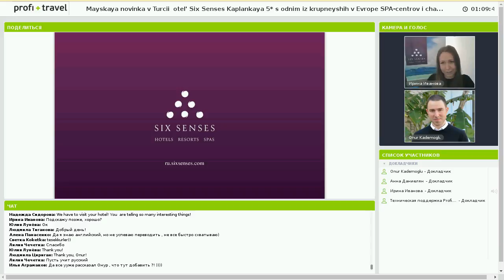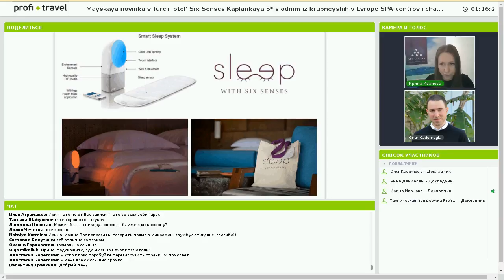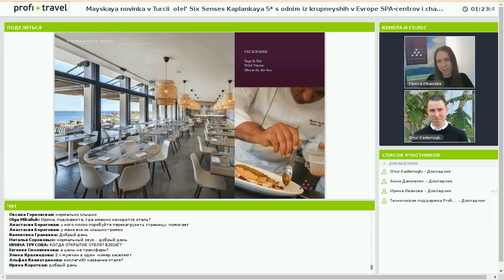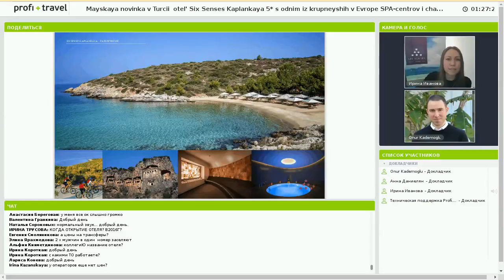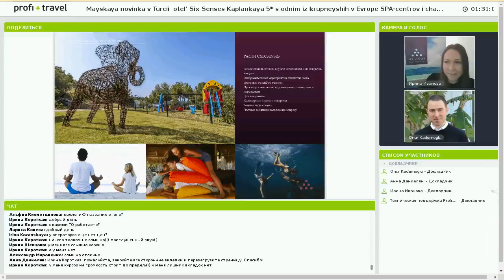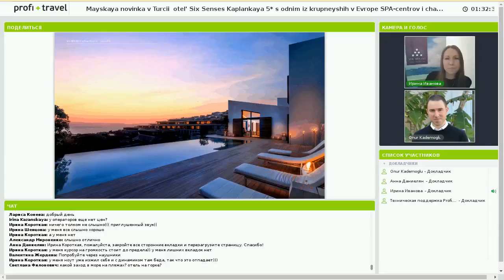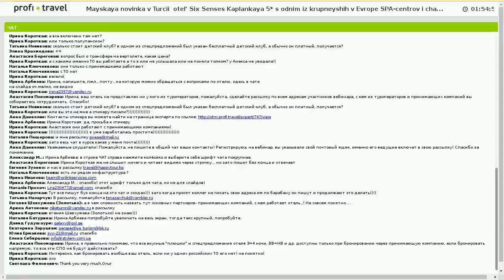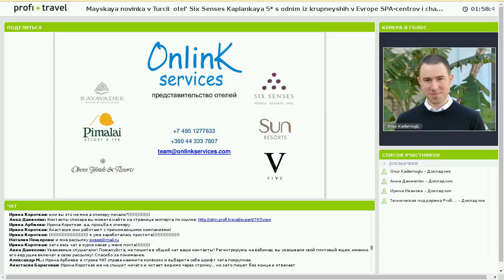9.02.18 Майская новинка в Турции — отель Six Senses Kaplankaya 5*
Отель с одним из крупнейших в Европе SPA-центров и частными резиденциями

Вебинар в рамках онлайн-академии «ONLINE TRAVEL MART: SUMMER-18».